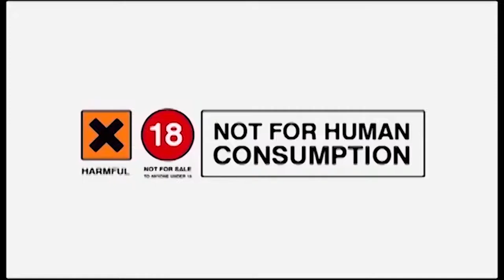Growing your biceps peaks! work out secret or good genetics?